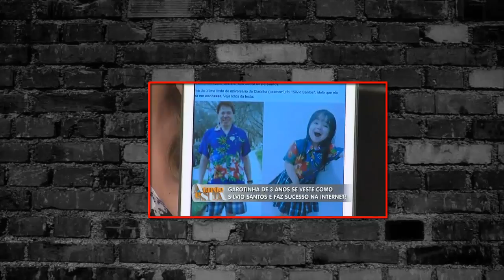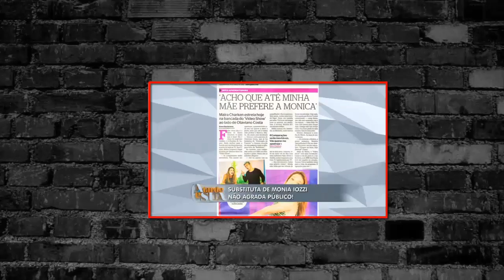Silvio Santos adota barba como Celso Zucatelli 5